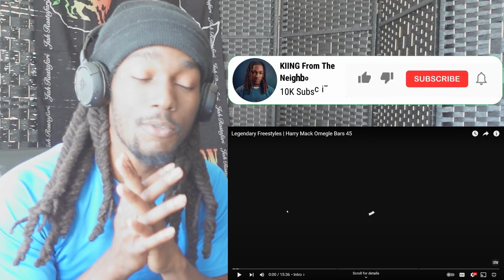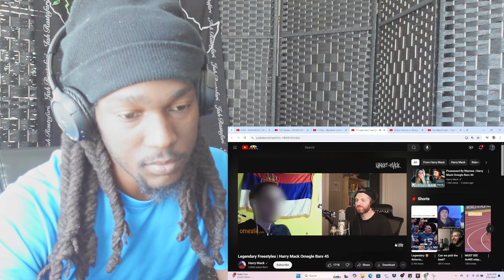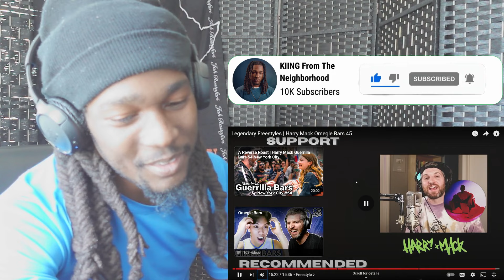KIING REACTS to Legendary Freestyles | Harry Mack Omegle Bars 45